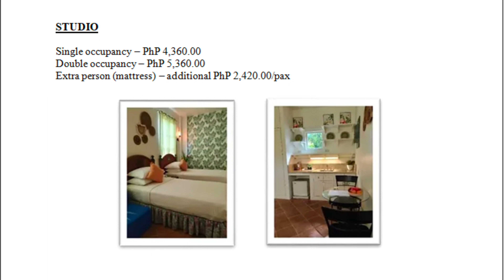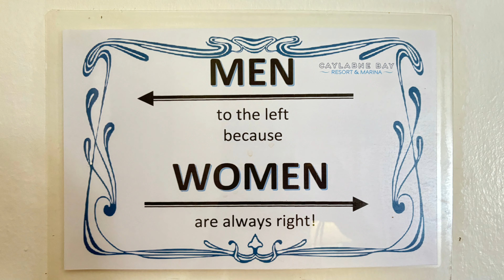Caylabne Bay Resort and Marina, Ternate, Cavite | Swimming | Fishing | Camping | Villas | Dome Hotel